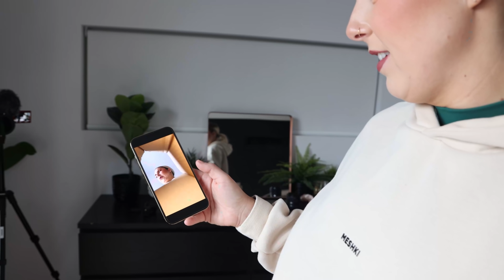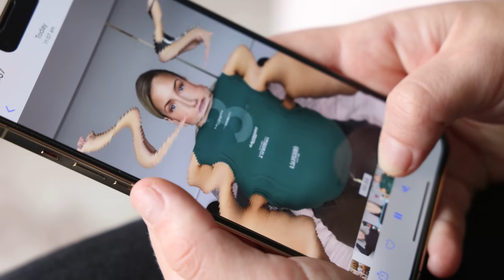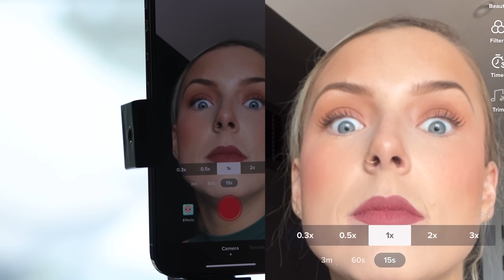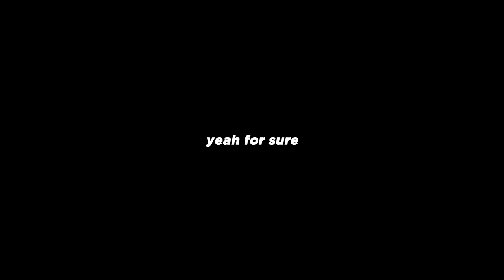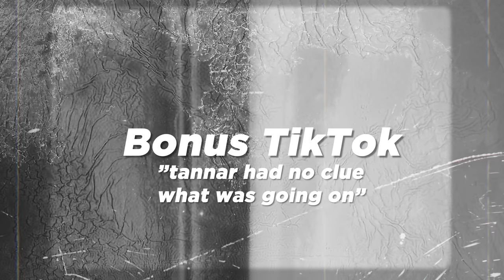RECREATING VIRAL TIKTOKS!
hello friends :)

which one was your favourite?

thankyou.. :)

yeet